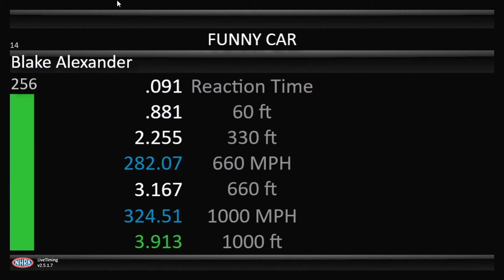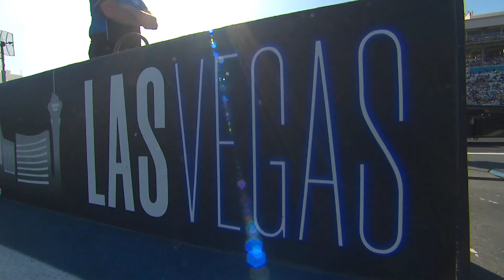2022 NHRA Four-Wide Nationals FC/TF Q2